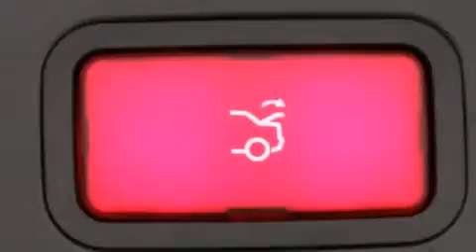2008 Mercedes-Benz 5.5L Plano TX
We've been honored to serve the Lewisville TX area , we promise that your experience at our dealership will exceed your expectations ! Year : 2008 Make : Mercedes-Benz Model : 5.5L Engine : 5.5L DOHC SMPI 32-Valve V8 Engine Trans . : Automatic Exterior : Silver Miles : 62,344 Interior : Black Stock : 4044F Lewisville Mitsubishi 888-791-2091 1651 Stemmons Freeway Lewisville , TX 75067 Preowned 2008 Mercedes-Benz 5.5L Lewisville TX